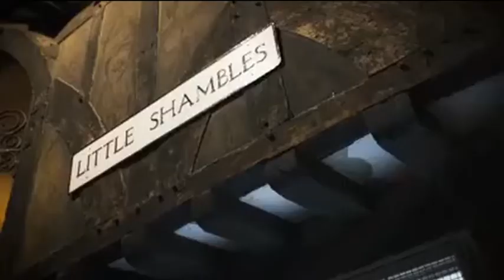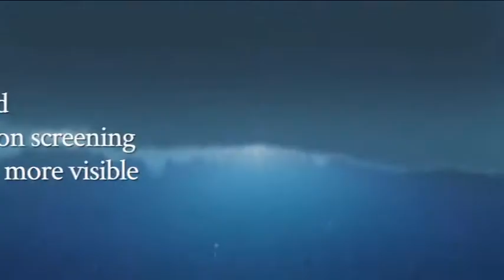Steve Chambers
Steve Chambers, Voice actor. A few snippets from some of my work.